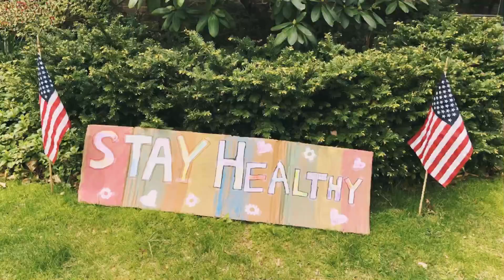纽约长岛大颈lakeville 小学老师车队游行，向小朋友问好！浩浩荡荡开进小区！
感谢Jasmine提供视频！如果你喜欢我们的频道！